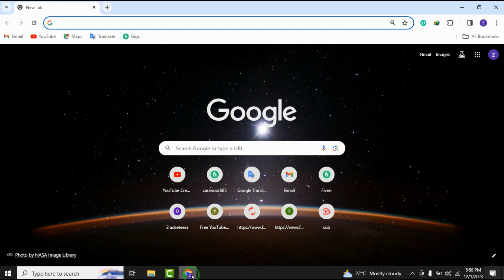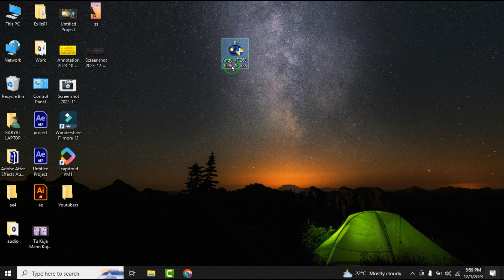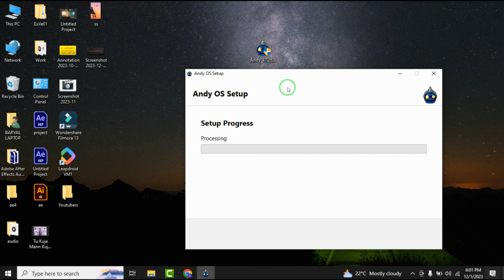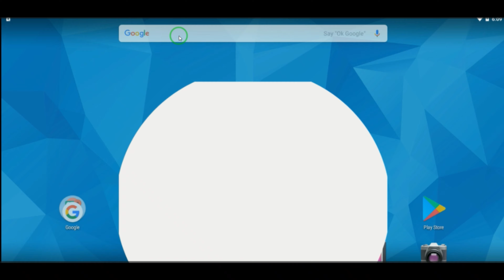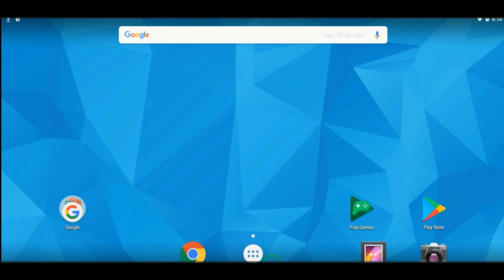To Best Gaming Emulators For Low End PC Free Fire And PUBG 1GB Ram/2GB Ram Android Emulator For PC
✅ In this video, You'll Learn About 'Top Best Gaming  Lite Emulators For Low End PC Free Fire | 1GB Ram/2GB Ram Android Emulator For PC (2023)
In this video,👉 I'll show you the top 3 best lite emulators for low end and old pc/laptop. These lite emulators can easily run any android app or game on your low end computer. So if you have got a low-end pc with 1GB Ram, and 2GB ram without any graphics card and you want to play free fire smoothly then this video is especially for you. You can use these all new lite emulators For Windows 7, Windows 8/8.1, Windows 10, or Windows 11 very easily

Only_Gaming39 YouTube Channel